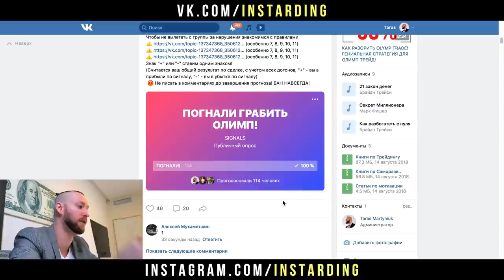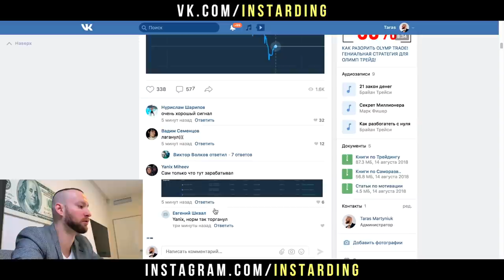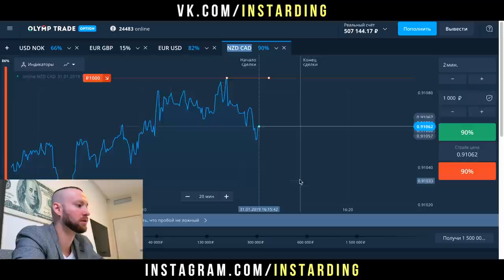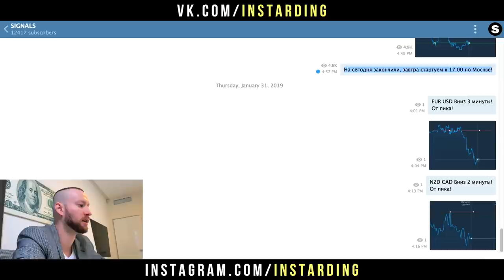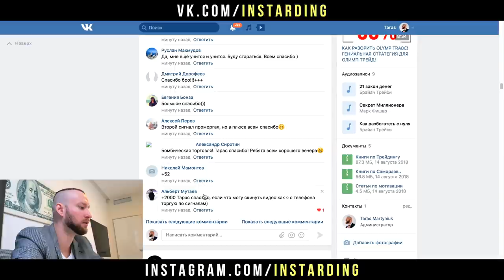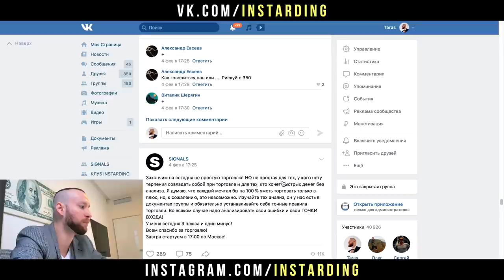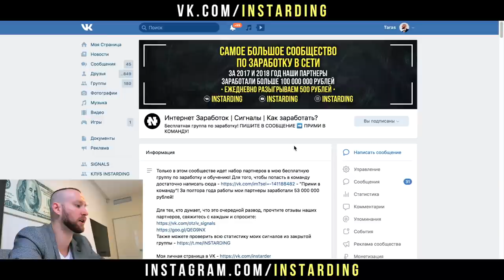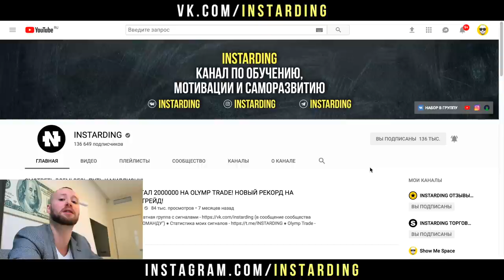КАК Я ДАЮ СИГНАЛЫ НА OLYMP TRADE! INSTARDING ЗАКРЫТАЯ ГРУППА! СИГНАЛЫ ДЛЯ ОЛИМП ТРЕЙД!